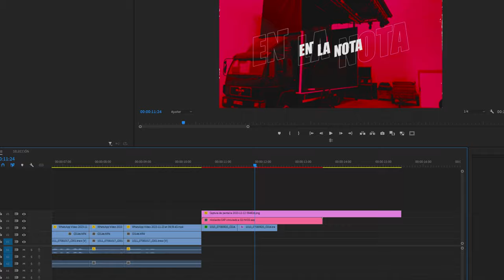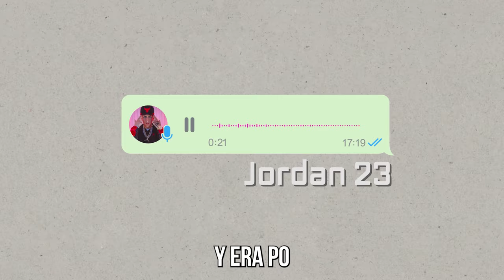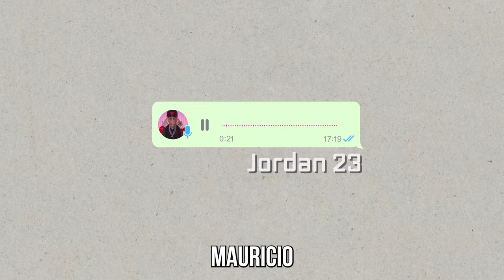DIRIGIENDO A JORDAN 23 ft Films Mauri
Esta vez tenemos a "Films Mauri", uno de los directores de videoclips del género urbano chileno principalmente identificado con Jordan y LPF
Con videos como "Si sako la 40" , "Bailando" entre otros, nos revela detalles de los rodajes e intenta adivinar cuales son sus videos con más visitas.

INSTAGRAM OFICIAL: @enlanotachile

Montaje y Animaciones:  @mmatiki_
Produccion Audiovisual: Mapo Poblete
Sound Design: Misael Castillo
Beat Outro: Cristobal Concha